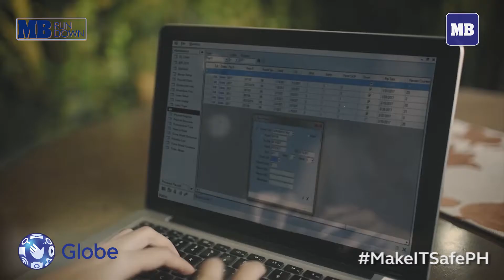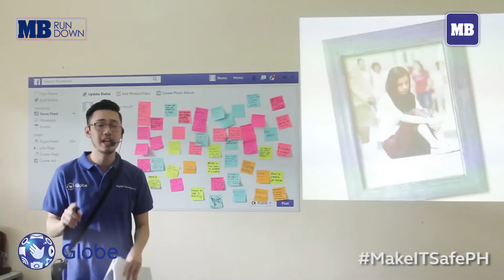Globe MakeITSafePH keeping businesses and consumers safe online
With the continuous increase in cyber attacks, Globe has kickstarted the MakeITSafe campaign to battle online threats that can compromise businesses, governments, colleges and universities and the general public.